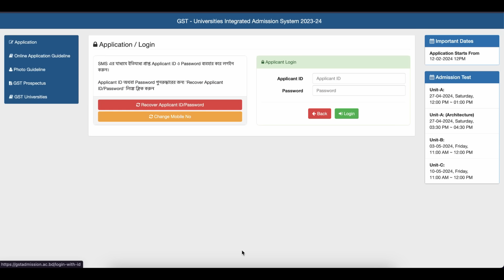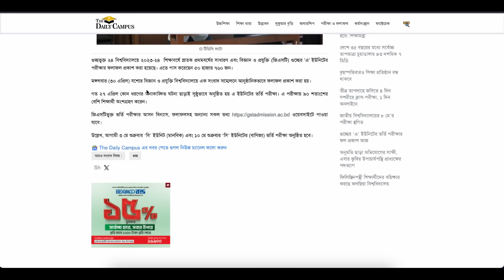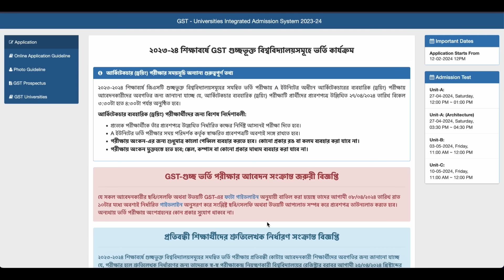গুচ্ছ ভর্তি ২০২৪-A ইউনিট Result প্রকাশিত | GST A Unit Result 2024 Published | GST বিজ্ঞান ফল ২০২৪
Anti Privacy Warning:
Thumbnail Text: গুচ্ছ ভর্তি ২০২৪-A ইউনিট Result প্রকাশিত